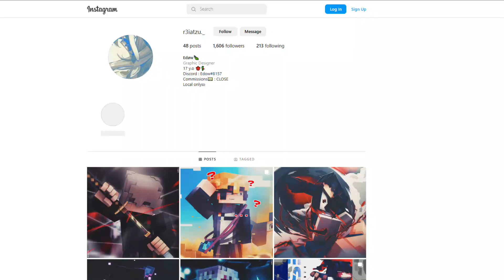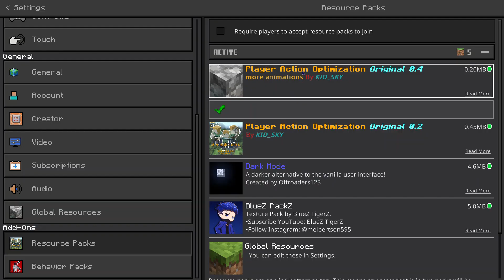ANIMASI TRAILER DI MCPE??? PLAYER ACTION OPTIMIZATION V0.4 MCPE 1.19-1.20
Hello My PRENN!! Balik lagi di channel BlueZ TigerZ. Di video kali ini, gua mau showcase animasi di MCPE yang sama banget dengan di trailer Minecraft.

SONG:
Backsound:
Grace Behind Curtain

Salam BlueZ TigerZ and BAIYYY.